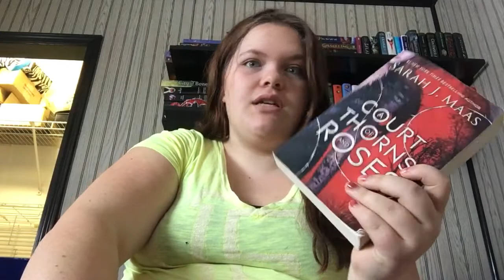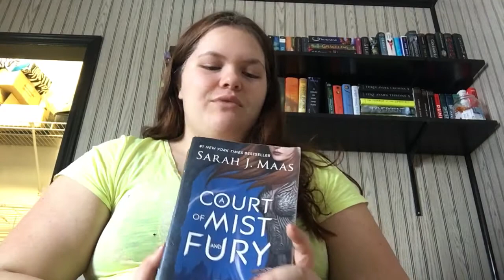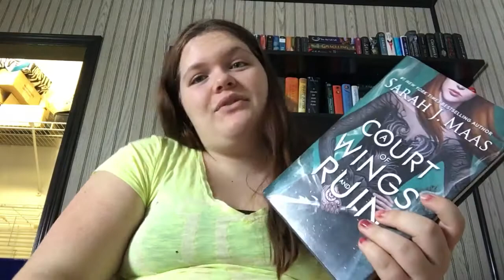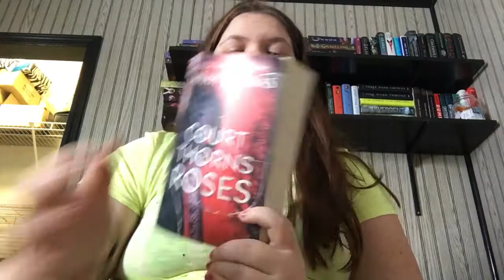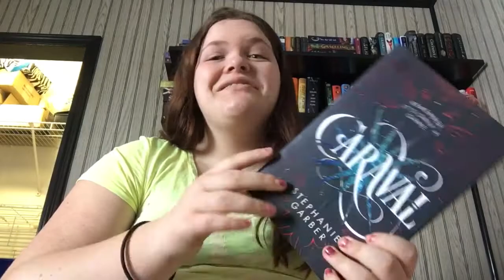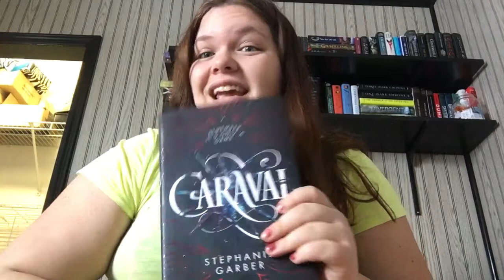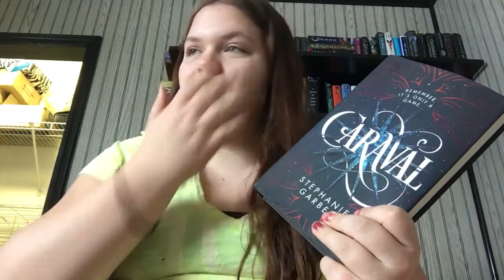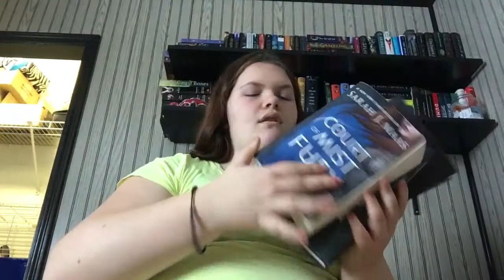December Wrap Up!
Hey guys, I decided to do a December wrap up after all! I had a small list of read books but that doesn’t mean slow reading, just a busy month! Fingers crossed for a busy 2018 reading month! Enjoy!